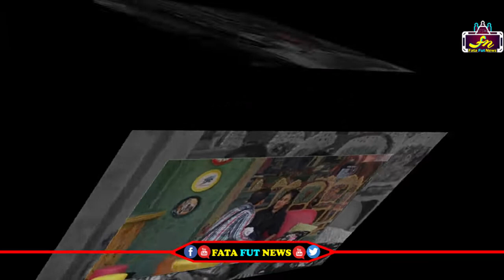igg Boss 3 Telugu Live 3 October 2019,Episode 75|Rahul Sipligunj|Star Maa TV| Fata Fut News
Watch#